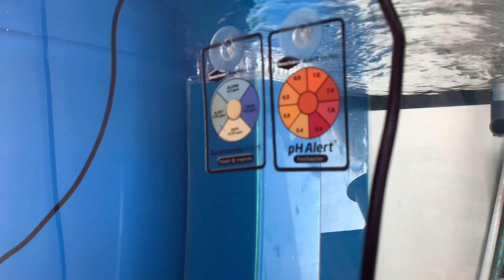My new 1 meter salt water aquarium is finished#aquarium